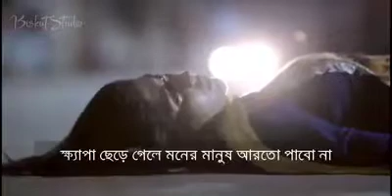মেহজাবিন আরফিন নিশু। তোমায় হৃদ মাঝারে রাখবো ছেড়ে দেবো না